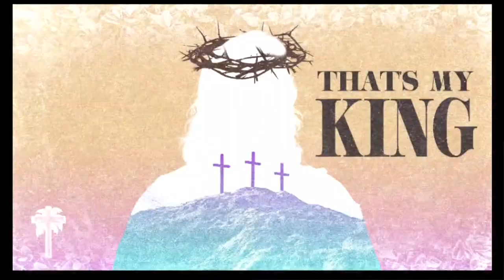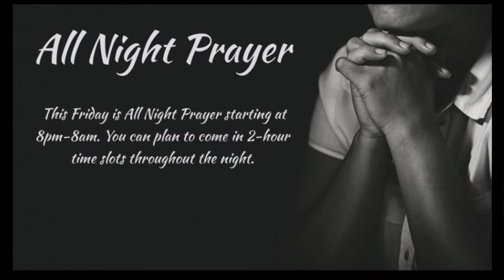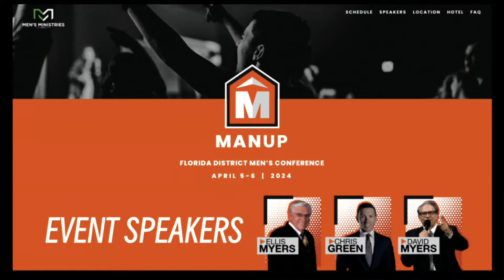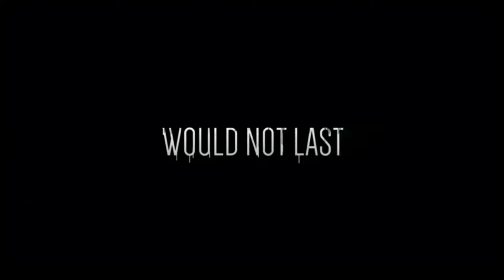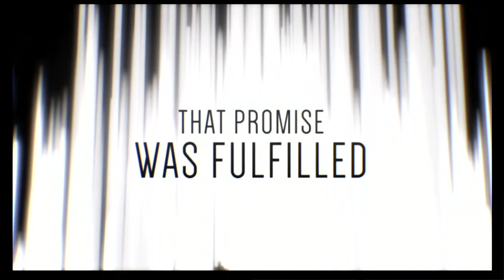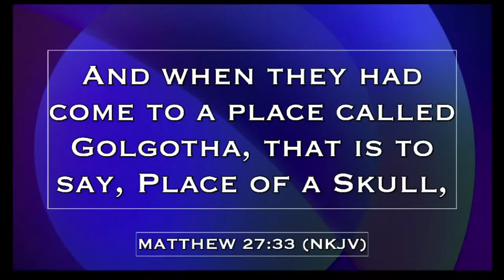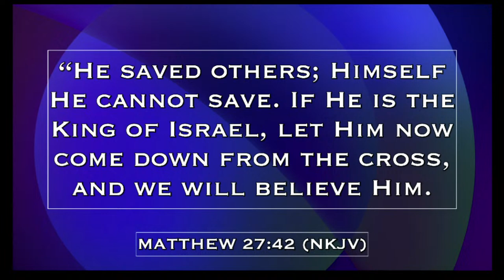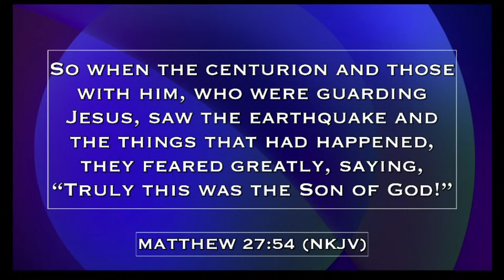Easter Suday - The Emancipation of Mercy- Pastor David T. Elms - Sunday- 3/31/2024